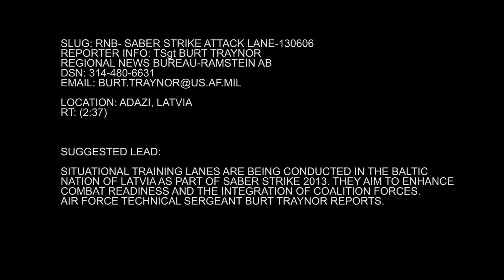Saber Strike Attack Lane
Situational training lanes are being conducted in the Baltic nation of Latvia as part of Saber Strike 2013. They aim to enhance combat readiness and the integration of coalition forces. Air Force Technical Sergeant Burt Traynor reports. Soundbites from CW3 Mike Ebinal, Cpt. Kesteris Kaspars, Sgt. 1st Class Brett Coffman. Provided by American Forces Network Ramstein-Regional News Bureau.